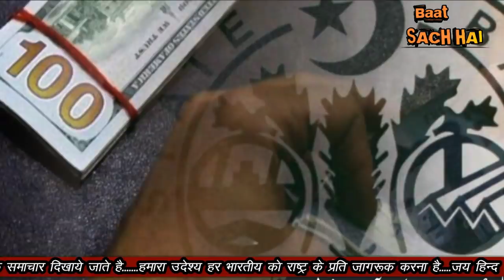सीपेक बनाकर जिनपिंग करेंगे लोगों के लिए अच्छा काम